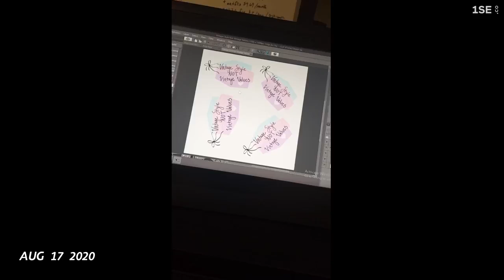Second Of The Day - August 2020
So much in just one month! Fully moved into our new house, more "The Queer Thesperience" episodes, started up my fiction podcast "Jar of Rebuke", opened up my own Etsy store, did many Zoom murder mystery shows, started doing Twitch streams where I play games with friends, some more fun cosplays on TikTok, started a babysitting gig, and even got a cat!

So excited for what September brings!